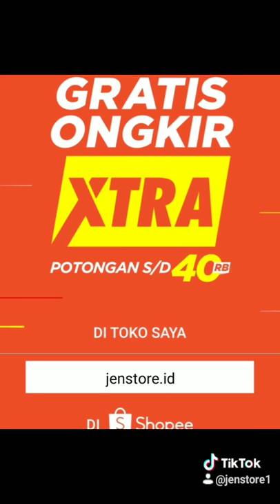Tas ransel trendy untuk kerja/kuliah/sekolah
Video from Jen Store .id